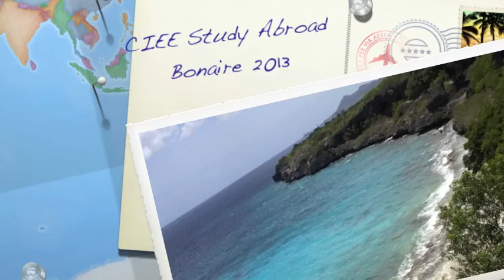CIEE Bonaire 2013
CIEE study abroad at the Bonaire Research Station.